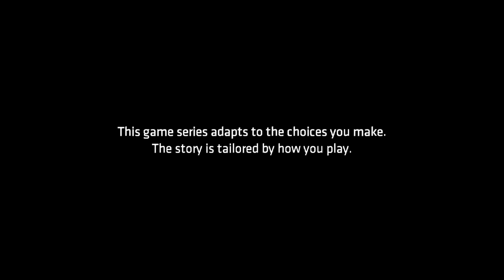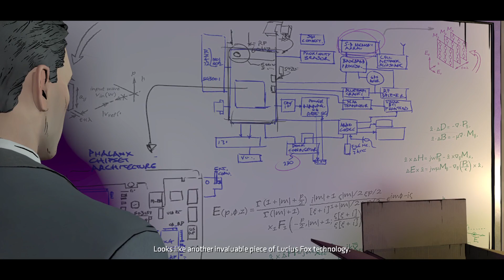Batman telltale series episode 3 part 1 Two Face! Gameplay walkthrough